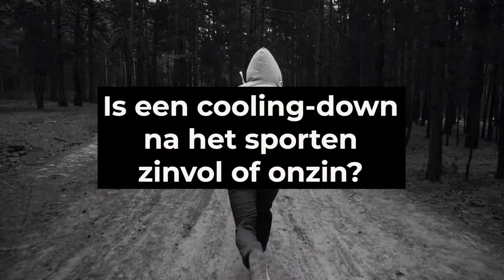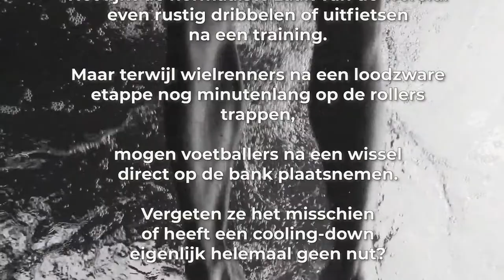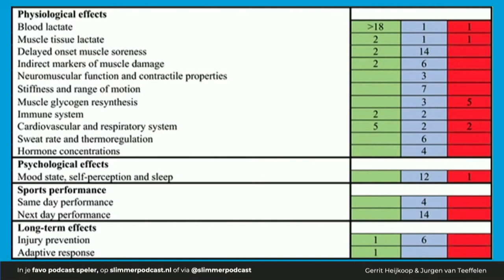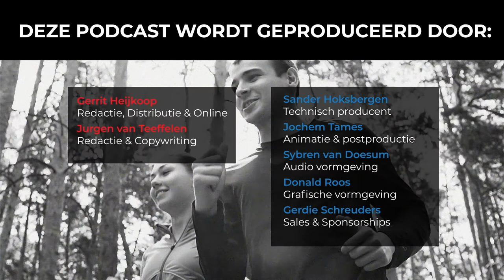#61 Is een cooling-down na het sporten zinvol of onzin? | Slimmer Presteren Podcast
Dit is de 61ste aflevering van de Slimmer Presteren Podcast, over sport, onderzoek en innovatie. In deze aflevering hebben Gerrit en Jurgen het over "Is een cooling-down na het sporten zinvol of onzin?"

INLEIDING:
Het lijkt de normaalste zaak van de wereld: even rustig dribbelen of uitfietsen na een training. Maar terwijl wielrenners na een loodzware etappe nog minutenlang op de rollers trappen, mogen voetballers na een wissel direct op de bank plaatsnemen.

Vergeten ze het misschien of heeft een cooling-down eigenlijk helemaal geen nut?